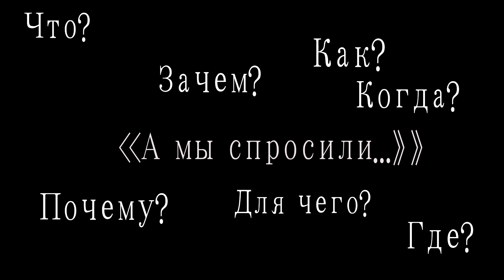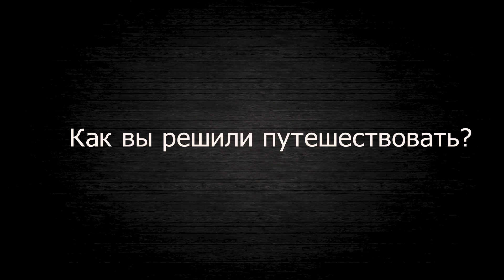Хотели бы вы начать путешествовать? Эверест и поедание кобр! Советы и рассказы!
Дорогие друзья, мы представляем вам нашу новую рубрику, которая будет проходить только на канале Ютуб 🤗

"А мы спросили..."

Хотели бы стать настоящим путешественником? Покорять вершины гор? И наслаждаться райскими закатами?
Но не знаете как🤔

Наша артистка Александра Мартыщенкова поделиться своим опытом и даст совет для начинающих путешественников.